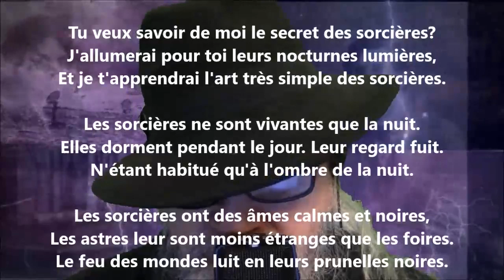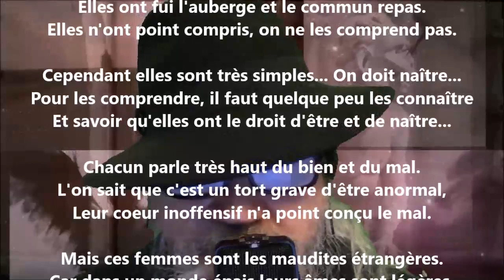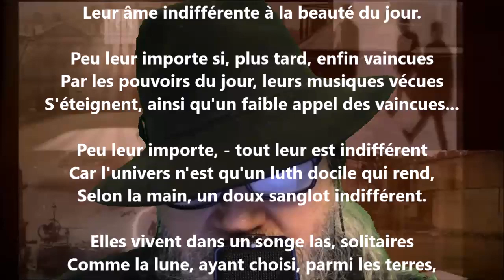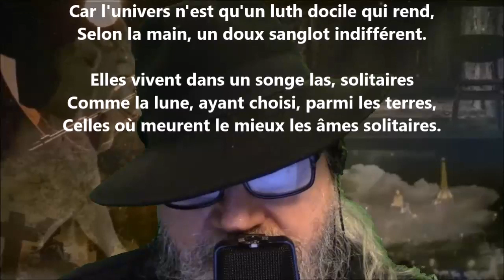Enseignement - Renée Vivien lu par Yvon Jean